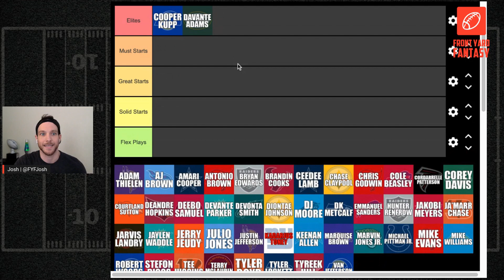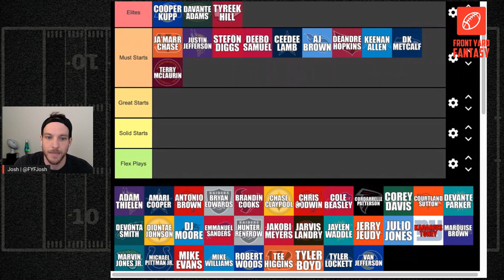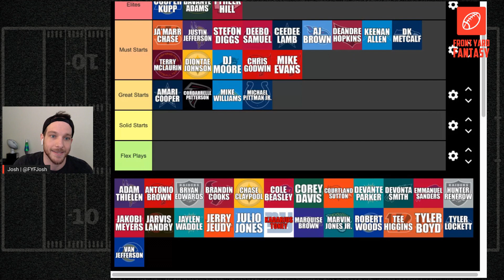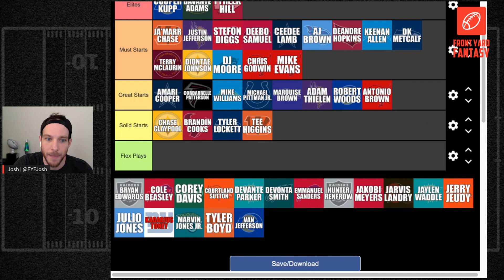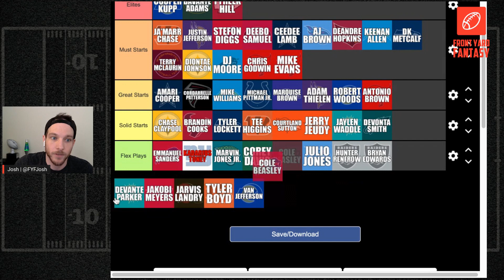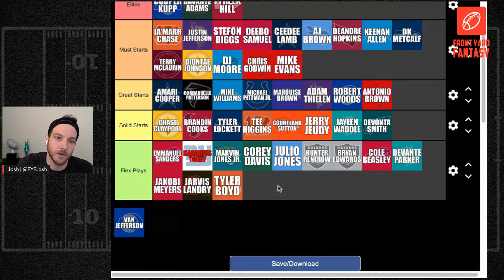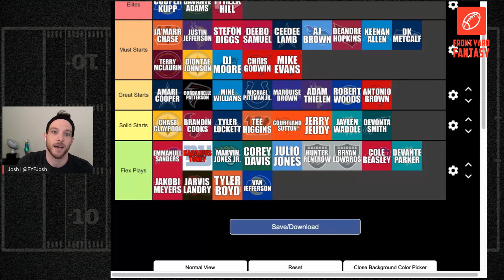Midyear Fantasy Tiers | Rest of Season WR Rankings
We are now about half way through the season and @FYFJosh is tiering the top 46 wide receivers for the rest of the season. ROS Fantasy Football WR Rankings/Tiers after week 8.

Midyear Fantasy Tiers -

The Elites
o Davante Adams
o Cooper Kupp
o Tyreek Hill

The Must Starts
o Ja'Marr Chase
o Justin Jefferson
o Stefon Diggs
o Deebo Samuel
o CeeDee Lamb
o A.J. Brown
o DeAndre Hopkins
o Keenan Allen
o D.K. Metcalf
o Terry McLaurin
o Diontae Johnson
o D.J. Moore
o Chris Godwin
o Mike Evans

The Great Starts
o Amari Cooper
o Cordarrelle Patterson
o Mike Williams
o Michael Pittman Jr.
o Marquise Brown
o Adam Thielen
o Robert Woods
o Antonio Brown

The Solid Starts
o Chase Claypool
o Brandin Cooks
o Tyler Lockett
o Tee Higgins
o Courtland Sutton
o Jerry Jeudy
o Jaylen Waddle
o DeVonta Smith

The Flex Plays
o Kadarius Toney
o Emmanuel Sanders
o Marvin Jones Jr.
o Corey Davis
o Julio Jones
o Hunter Renfrow
o Cole Beasley
o Jarvis Landry
o Tyler Boyd
o Van Jefferson
o Bryan Edwards
o DeVante Parker
o Jakobi Meyers

0:00 ROS WR Tiers
0:51 The Elites
1:28 The Must Starts
3:59 The Great Starts
5:40 The Solid Starts
7:31 The Flex Plays